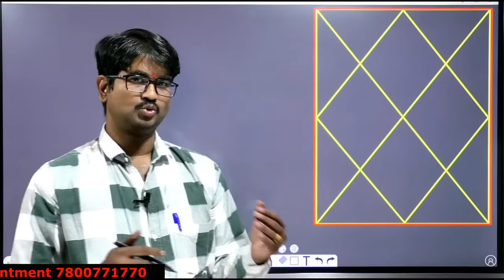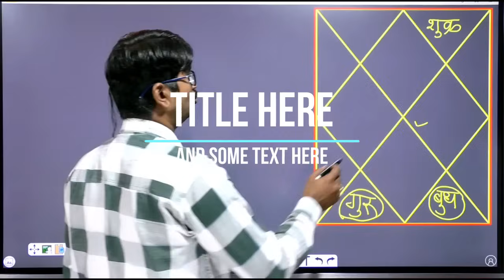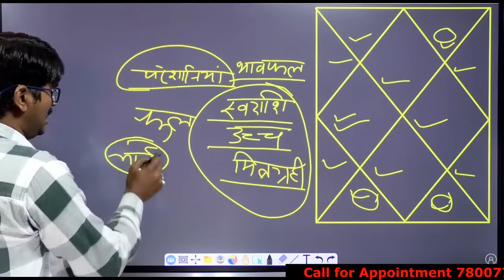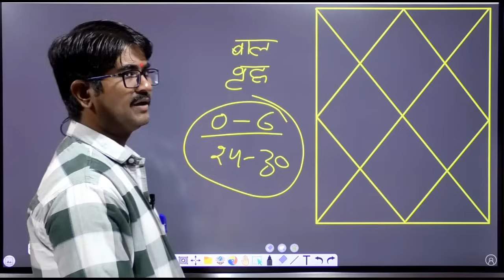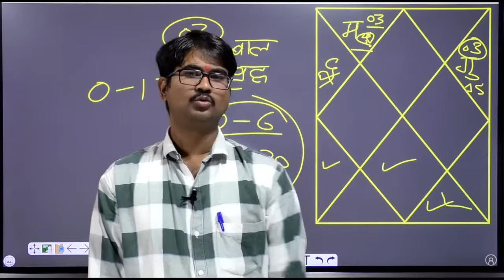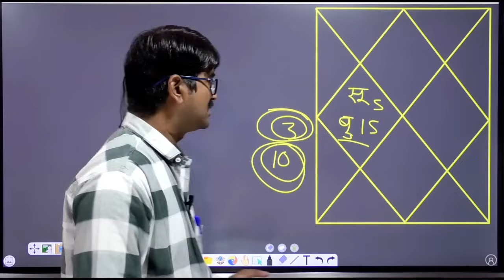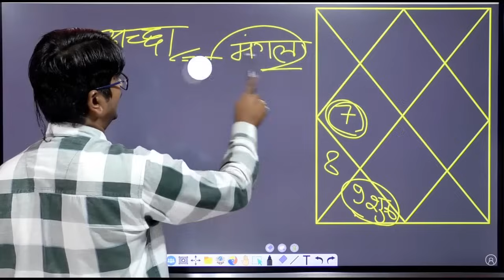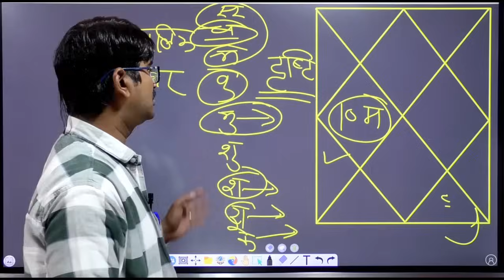DAY 44,कुछ विशेष सूत्र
Our services:-
        Rs- 7500.